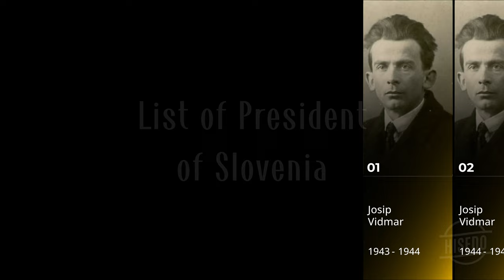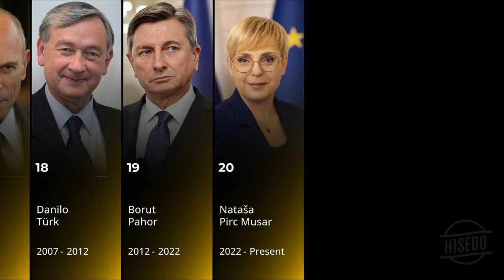List of President of Slovenia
In this video, we'll learn about the first president of the Slovenia until now, Nataša Pirc Musar.